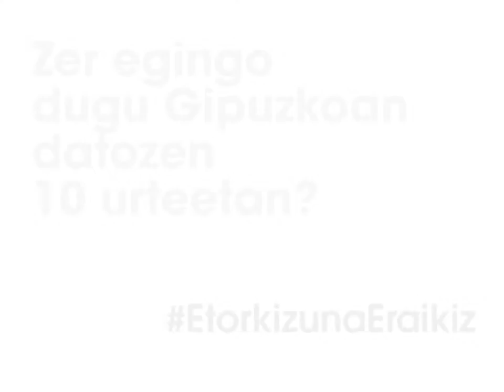Zer da Etorkizuna Eraikiz?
Markel Olano diputatu nagusiak ekimena zertan datza azaltzen du.